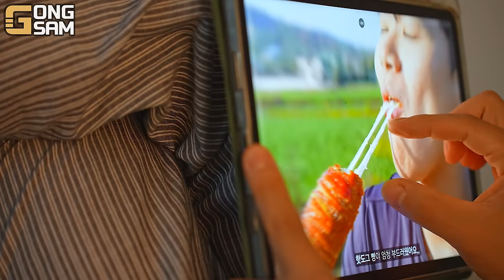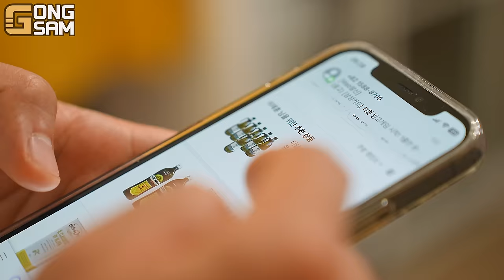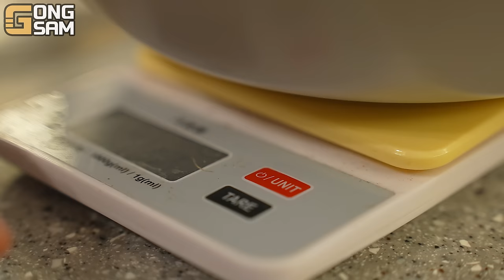ASMR MUKBANG 직접 만든 대왕 토마호크 돈까스 쫄면 군만두 먹방! & 레시피 FIRE NOODLES AND PORK CUTLET EATING SOUND!